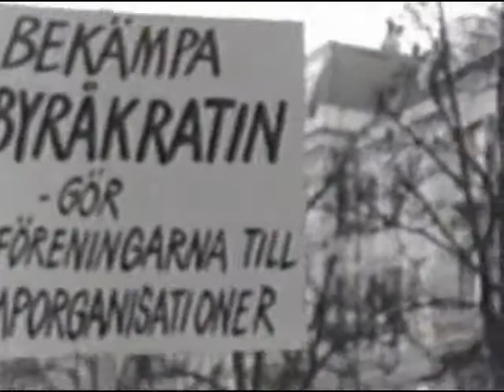kirurgi kampen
Så var det 1969 få se vad det blir 2011